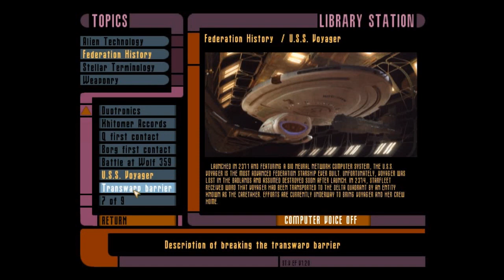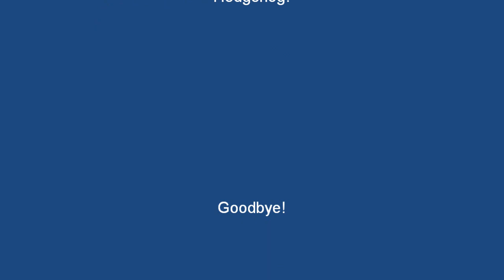STEF: Virtual Voyager Episode 1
Hello and welcome to the first episode of my commentary of Star Trek Elite Force - Virtual Voyager. Virtual Voyager is basically a game mode that lets you freelance around Voyager and do pretty much whatever you want. The mission objectives tell you about a few of the many things that you can do on Voyager. I hope you guys enjoy traveling Voyager with me!